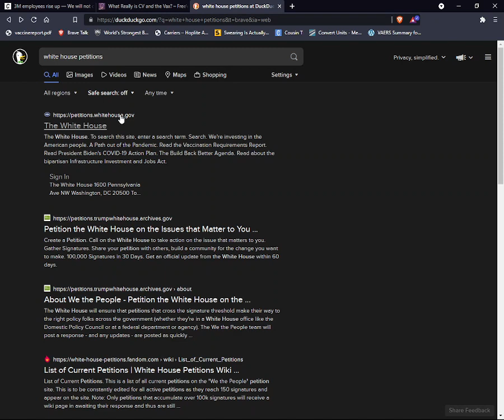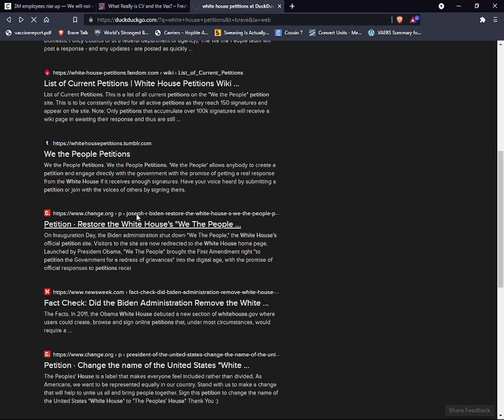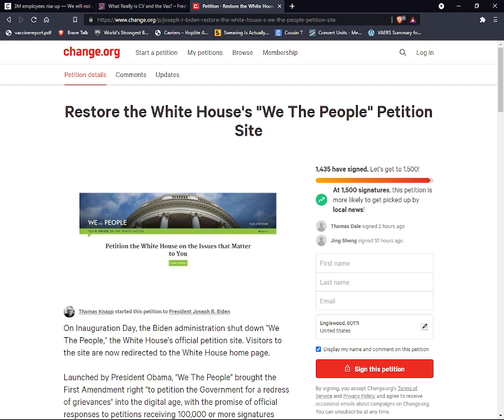What? When Did This Happen?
If you want to sign the petition to get the petition site back you can use this link - not that it looks like that matters anymore.
Guess I am out of the loop...

Times might get real tough. Prepare for your family and buy your storable foods from My Patriot Supply. My link is